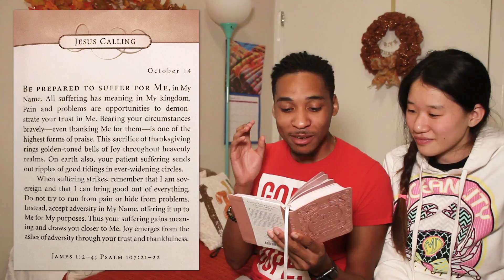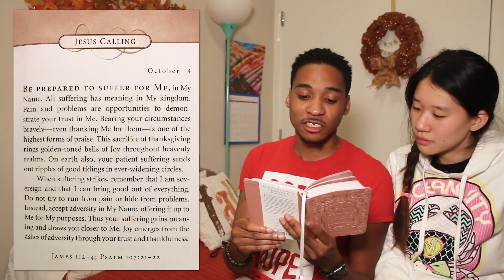Trusting God through the pain | Jesus Calling By Sarah Young | Daily Devotional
Third day in a row AND Matt as a guest star!! I know I'm going upload happy :) Unfortunately, I don't think I'll be able to keep up with this once I have a SLICE n RICE video to edit. I've had more time to do these since I have no other videos to edit over the weekend. But I hope you enjoyed this video!